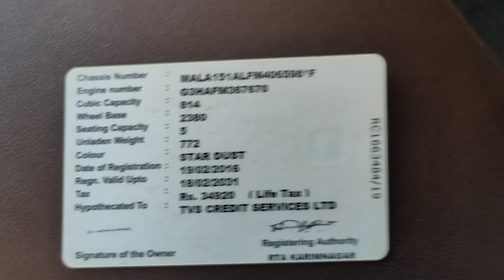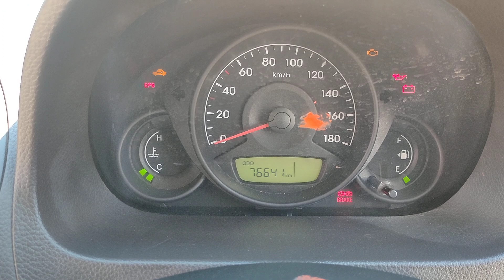EON D లైట్ + 2016/2పెట్రోల్ అమ్మబడును 9502306700.9885985158🙏🙏🙏